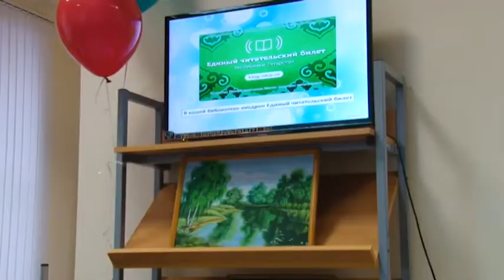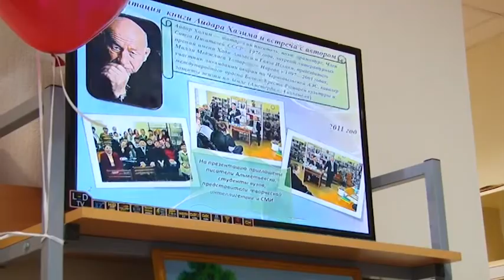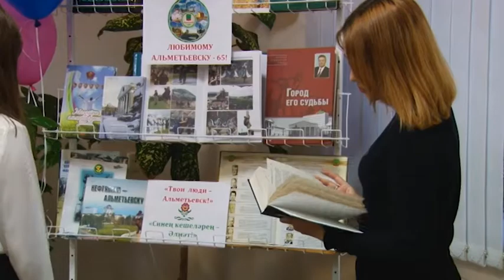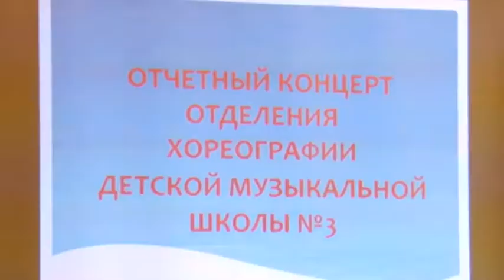Безнең вакыт (30.04.2018)